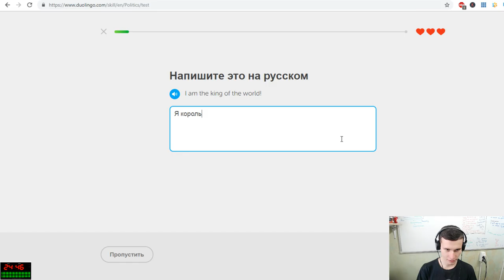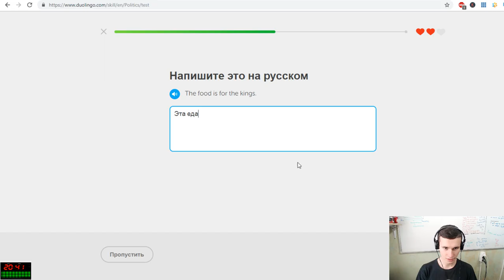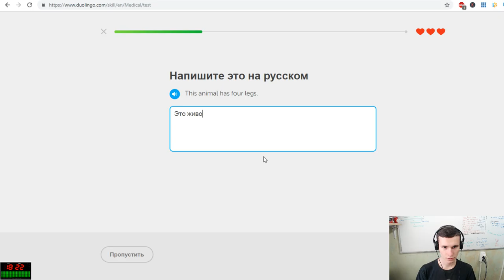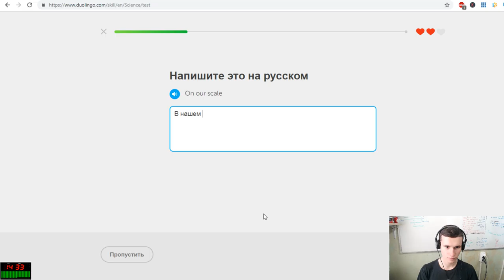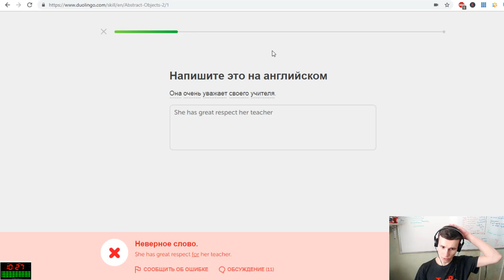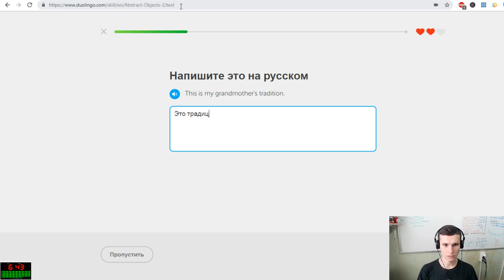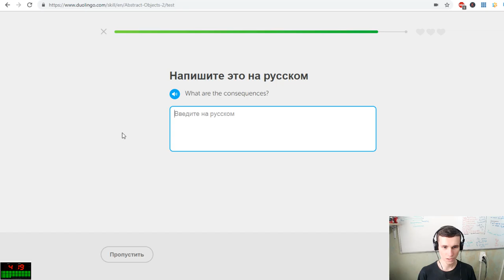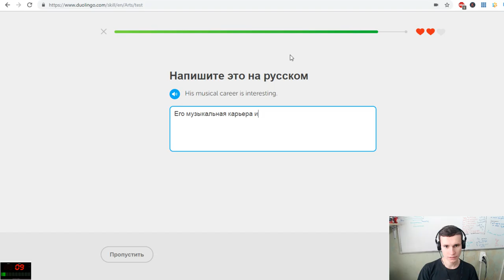What results can I achieve in DuoLingo in 25 minutes? Productive English learning process EJEng 18